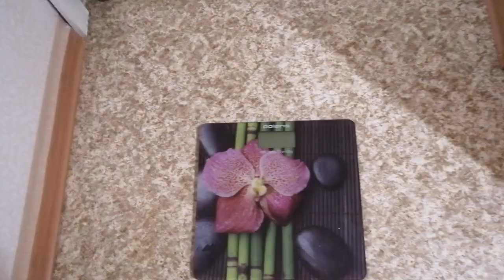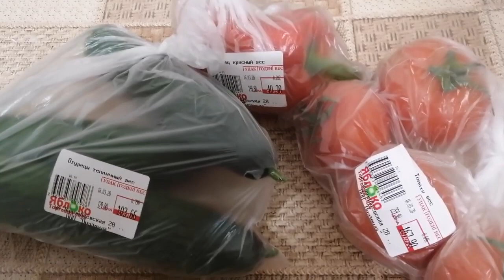ДИЕТА"6ЛЕПЕСТКОВ" ДЕНЬ2ой. ОВОЩИ.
диета6лепестков худеемклету# Сегодня второй день диеты, овощной. Покажу, какой отвес у меня, что буду сегодня кушать. Двигаюсь дальше!